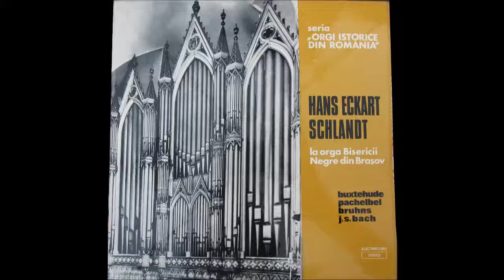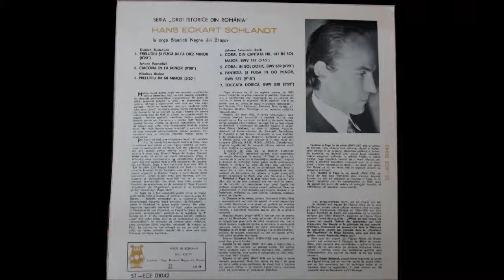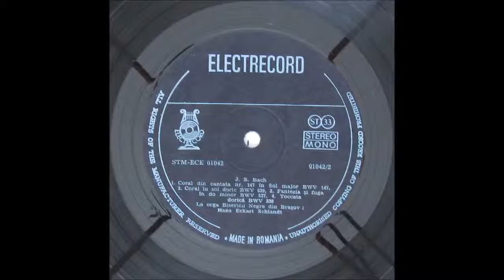J. S. Bach - Fantasia and Fugue in C minor BWV 537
Bach - Fantasia and Fugue in C minor BWV 537

Organist: Hans Eckart Schlandt
Organ: Brasov Black Church

Recorded from Electrecord ST-ECE 01042.

Turntable: Thorens TD 160.
Cartridge: Ortofon FF 15XE MK II (MM)
Preamp: Vivanco MX855EC.